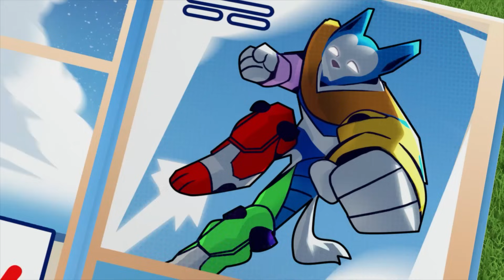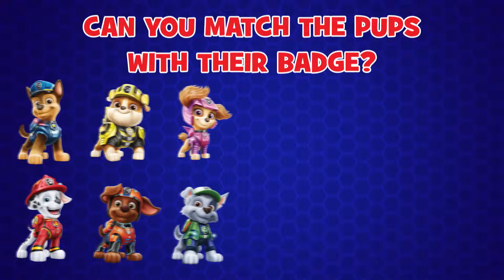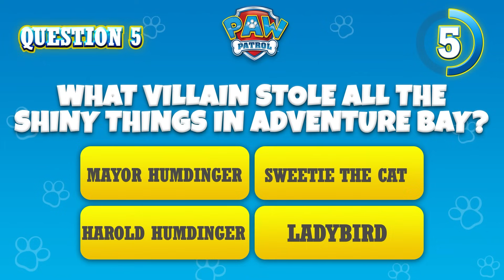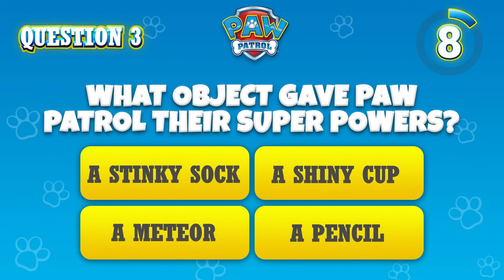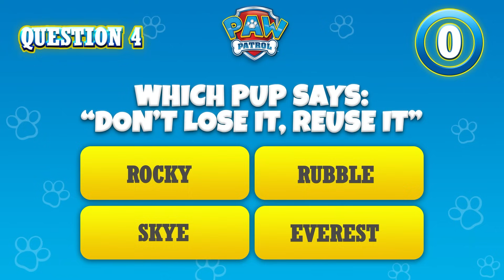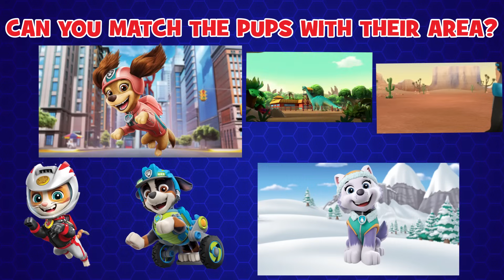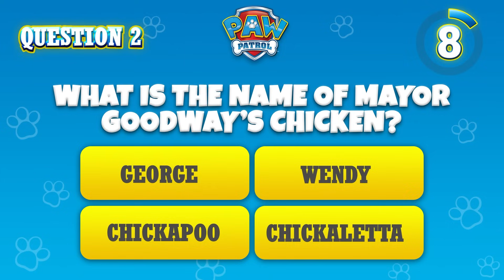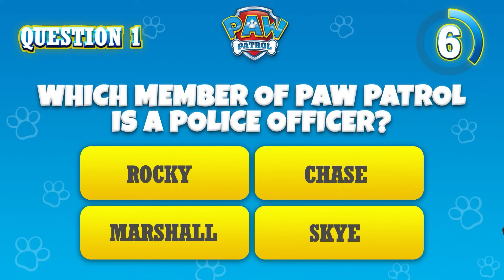Patrulha Pata para o Gigante Humdinger e muito mais! - PAW Patrol Episódio Português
Nesta compilação da Patrulha Pata para crianças, os Cães trazem os poderes de volta à Baía da Aventura, param o raio de teletransporte do Harold e muito mais!

Quando há problemas na Baía da Aventura, a Patrulha Pata está lá para salvar o dia! Porquê? Porque nenhum trabalho é demasiado grande e nenhum cão é demasiado pequeno! Vê como a Patrulha Pata mantém a Baía da Aventura segura – esteja um gato preso numa árvore, uma galinha solta a correr, ou um comboio fora dos carris, descobrem sempre a maneira de ajudar quem precisa! Não percas as aventuras divertidas da Patrulha Pata!

Vê todos os episódios da Patrulha Pata no Nickelodeon!

Mantém-se a par das novidades da Patrulha Pata!